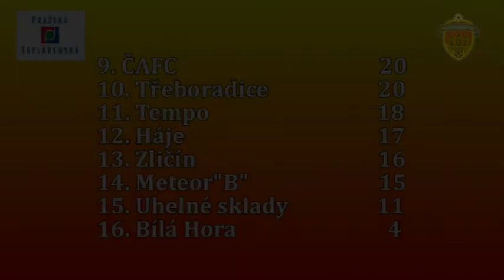Pražská teplárenská přebor mužů 2012/2013 14.kolo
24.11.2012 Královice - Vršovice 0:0